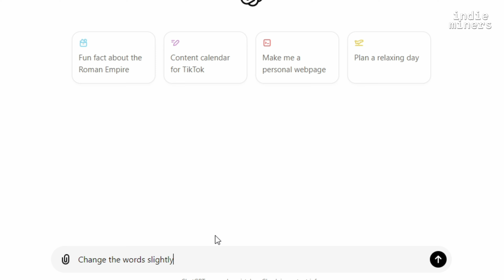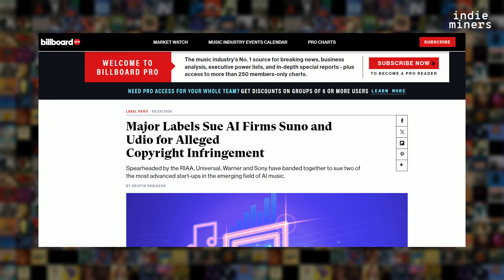We Need To Talk About SUNO.AI - ChatGPT for Music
indie miners dives into Suno.AI, an innovative generative AI tool that allows users to create songs from text prompts. It discuss the tool's ease of use, providing examples of how lyrics can be transformed into professional-sounding music within seconds

It also covers the ethical and legal implications of using AI to create music, comparing its challenges to those faced by earlier platforms like Napster and LimeWire.